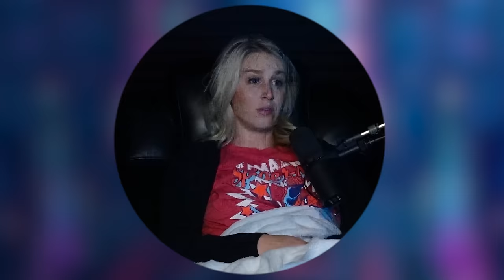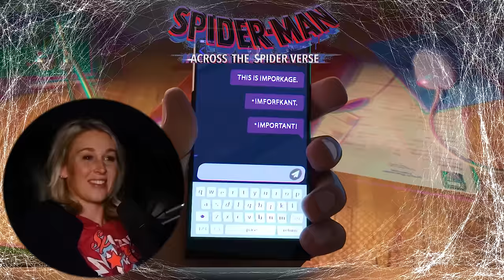SPIDER-MAN: ACROSS THE SPIDER-VERSE (2023) | FIRST TIME WATCHING | MOVIE REACTION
Enjoy my reaction as I watch "Spider-Man: Across the Spider-Verse" for the first time!

We had A LOT of trouble getting this one to pass the automated copyright checks... we had to add the logo at the top and webs around the edges, a long with a larger small circle in order to get it to pass. So sorry about that!

00:00 - Intro
02:08 - Reaction
50:16 - Review